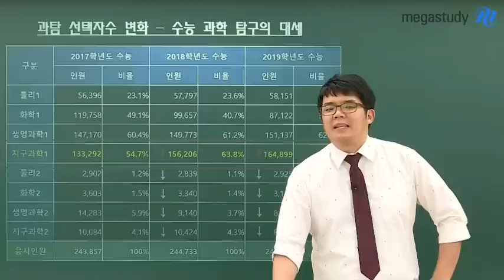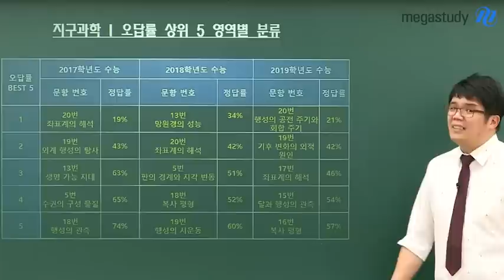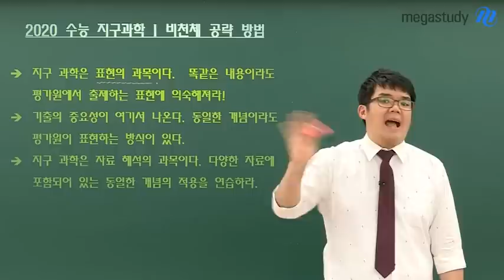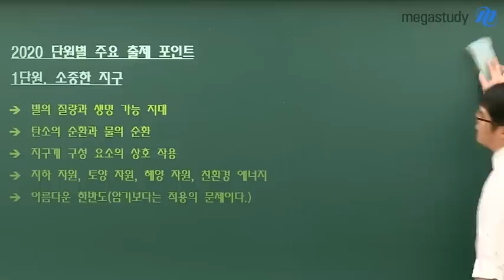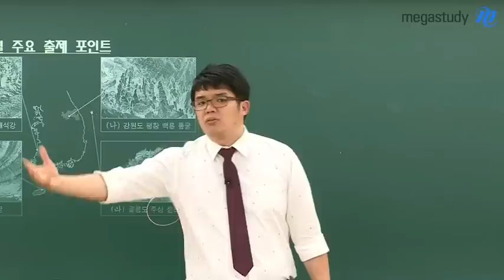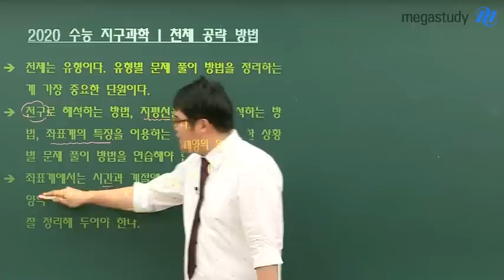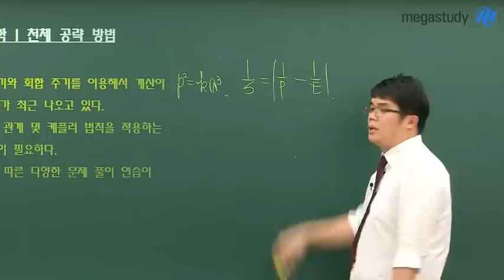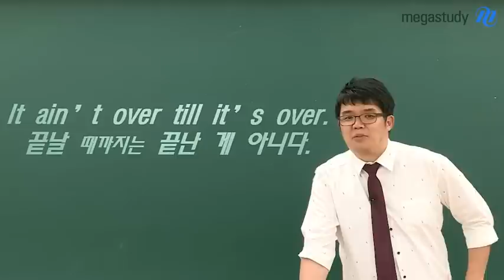[메가스터디] 지구과학 엄영대 쌤 - 2020수능 지구과학!! 만점 위한 학습법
여러분들이 수능 공부를 시작한지도
어느덧 한 달 정도가 지났죠~?

수능시험에서 원하는 점수를 받으려면
올바른 학습법과 전략이
꼭!! 필요한데요.

그래서 엄영대 쌤이 준비한
2020 수능 지구과학 만점 학습법!!

과연 지학 만점 전략은 무엇일지,
영상에서 자세하게

2020 수능 지학
만점 나오는 그 날까지!!
엄영대 쌤과 함께
힘내서 공부해봐요~